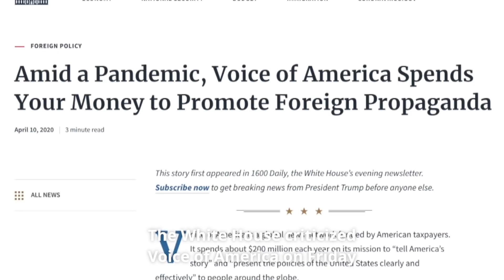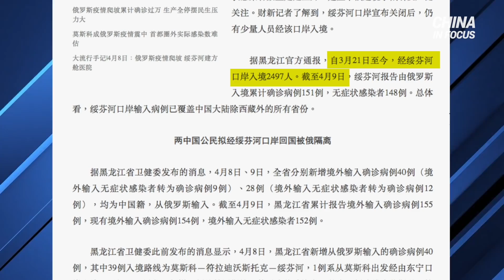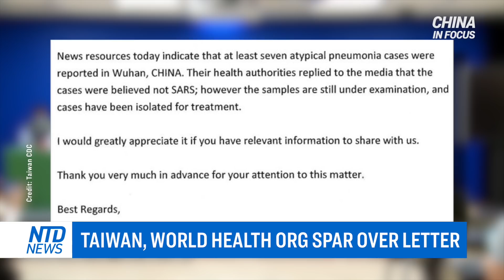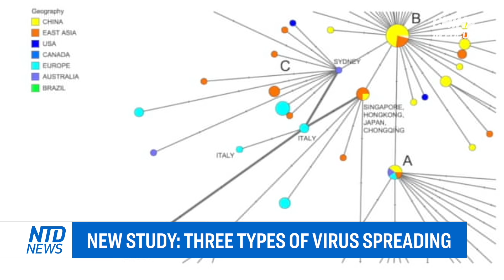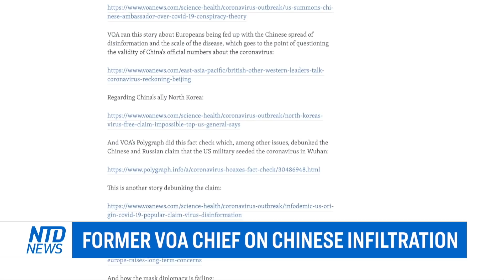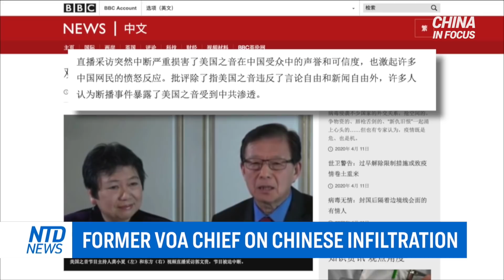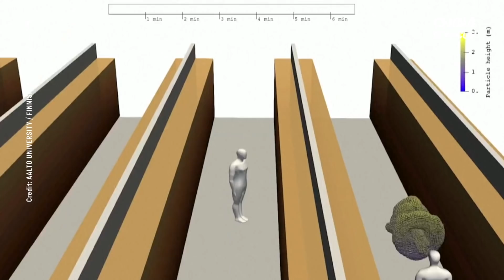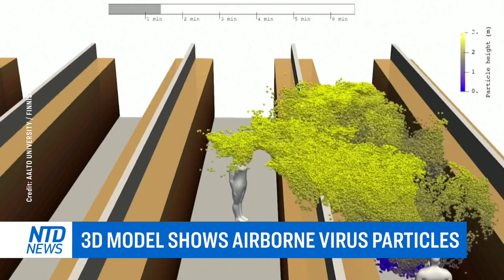3 types of the CCP virus are spreading; Chinese province plans to add 52,000 quarantine rooms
An emergency notice posted on social media says China’s Sichuan province plans to add 52,000 quarantine rooms.

Residents are panicking as the situation worsens inside Heilongjiang province, which borders between Northern China and Russia.

A new study to help us better understand the CCPvirus: How it's mutating, and how it spread in the early stage.

The CCP virus’s transmission between humans is obvious now, but it wasn’t in the early days. Taiwan says it alerted the world health organization about it as early as Dec. 31, but the WHO denies it. But what really happened?

The White House criticized Voice of America for repeating the Chinese regime’s propaganda. A former VOA employee talked with us about the struggle to counter Chinese infiltration.

NTD refers to the novel coronavirus, which causes the disease COVID-19, as the CCP virus because the Chinese Communist Party's coverup and mismanagement allowed the virus to spread throughout China and create a global pandemic.

Full movie: ‘Claws of the Red Dragon’ exposes connection between Huawei and CCP